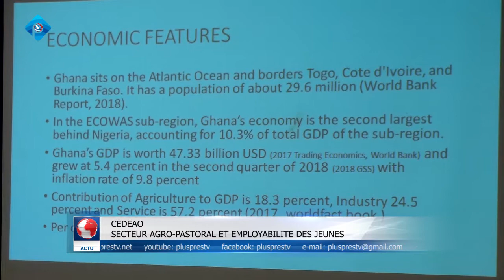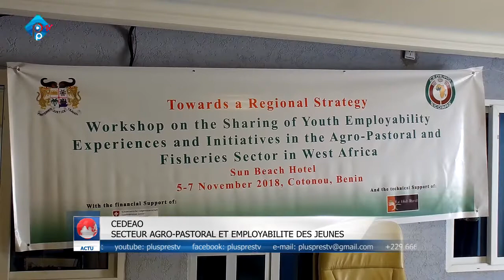CEDEAO SECTEUR AGRO-PASTORAL ET EMPLOYABILITÉ DES JEUNES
L'atelier régional de partage d'expériences et d'initiatives sur l'employabilité des jeunes dans le secteur agro-sylvo- pastoral et halieutique s'est ouvert ce lundi 5 novembre à Cotonou. Cet atelier intervient dans le cadre de la lutte contre l'exode rural et l'émigration incontrôlée des jeunes dans l'espace CEDEAO.